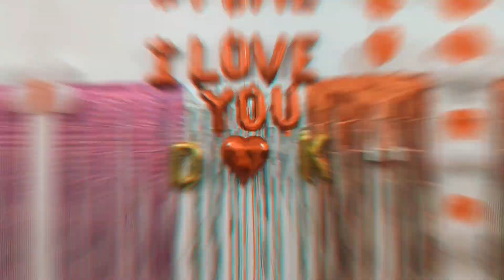Welcome new married Couples